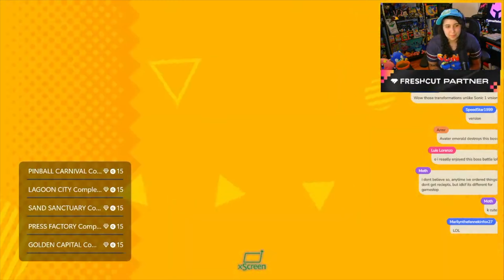THE BEST ZONE IN THE GAME - Pinball Carnival Zone | Sonic Superstars 100% Walkthrough | Part 4/?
CASINO ZONE IS BEST ZONE, FREE.

It's FINALLY HERE! Sonic Superstars is the long-awaited true 2D sequel to the original 1990's classic Sonic 1,2,3 & Knuckles! Join my adventure as I take on all the new gimmicks, clicks, twists and encounter familiar & new foes! This is a 100% Walkthrough guide on my first time run! Enjoy the reaction and first impressions with our true blue hero, Sonic!

This was recorded on our livestream hosted every Tuesdays & Thursdays! Come through and enjoy at 8pm ET on our channel! Members get exclusive streams & content!

Support SEGA & BUY SONIC SUPERSTARS!

Wanna donate a surprise gift to SGK? She'll open it LIVE!

Partnered on FRESHCUT! Get exclusive content THERE!

Follow SuperGirlKels on socials!